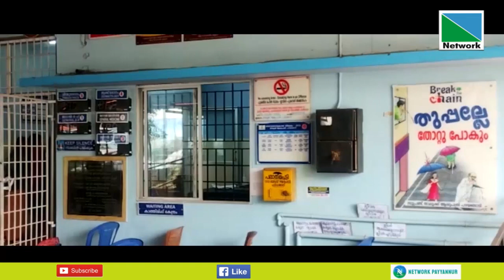07 JUNE 2023